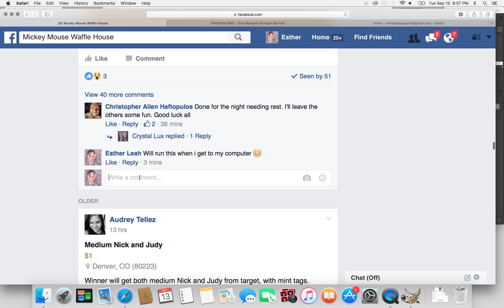Crystal's Cinema Mice